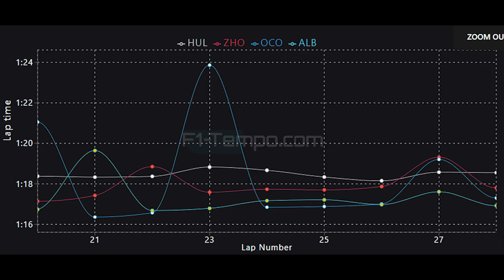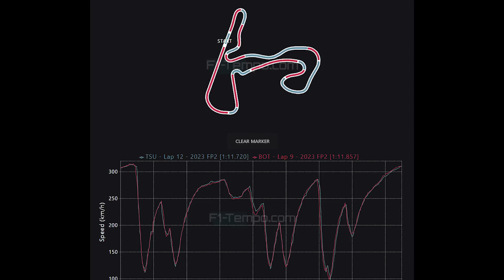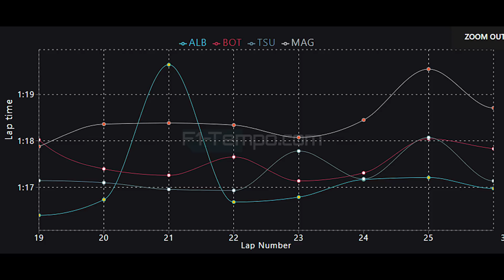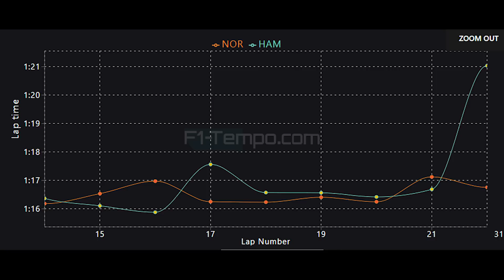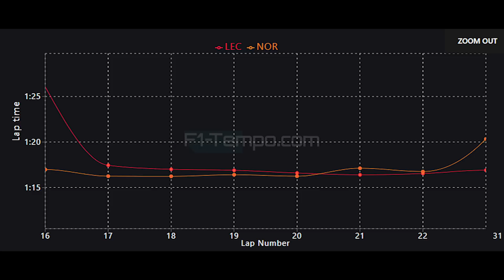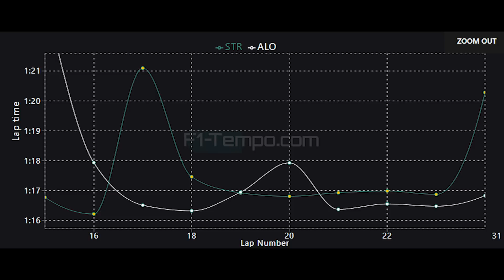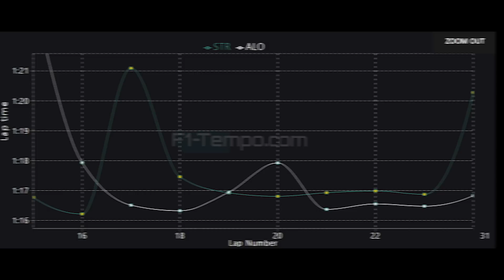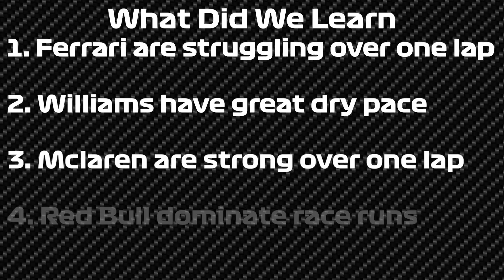F1 2023 Dutch GP Practice Data Analysis - What Did We Learn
Practice for the Dutch Grand Prix is over and the fastest driver of the day was Lando Norris in the Mclaren. For once Max Verstappen in the Red Bull was beaten on a Friday but what does that mean for the race. Well we are going to take a look into the data from a hectic and incident filled Friday to see what we learned. Daniel Ricciardo and Oscar Piastri both had a crash in FP2 and the crash for Ricciardo resulted in a broken wrist meaning that he will be replaced by Liam Lawson who gets his first opportunity at a Formula One race weekend meaning the pressure is on if he wants to have a chance at a seat for next year.

Further down the field things are looking close between Ferrari and Aston Martin but the are way down on where they would want to be as Charles Leclerc, Carlos Sainz, Lance Stroll & Fernando Alonso are all struggling with the performance of their car. Finally Mercedes might not be fastest over one lap but they are looking strong when it comes to race pace which will give Lewis Hamilton and George Russell some confidence for a good race on Sunday.